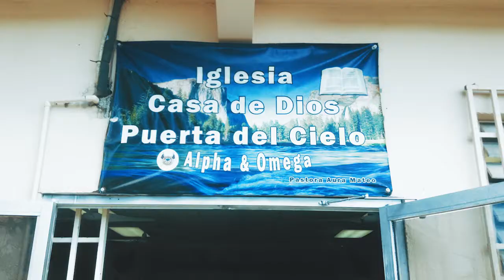Puerto Rico 2018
Our team journeyed to Puerto Rico to work construction on a church that was devastated by the hurricanes in 2017. They were long, but fruitful days laying brick and making sturdy the structure.